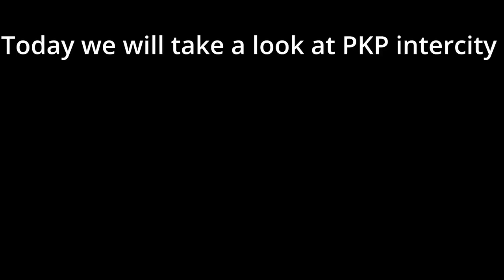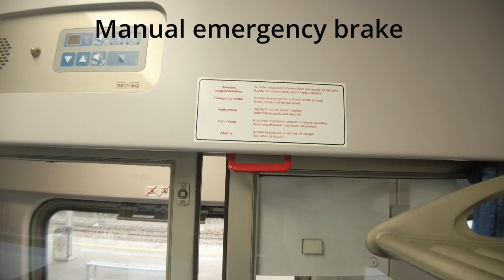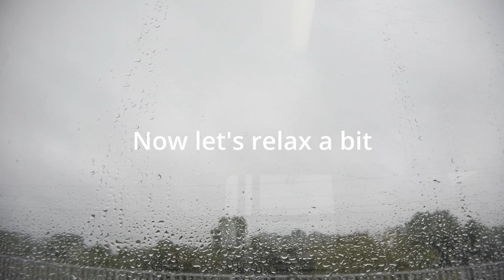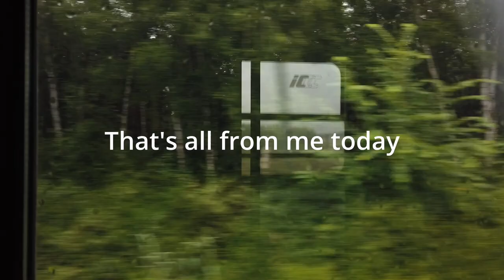A short and relaxing PKP intercity Train Review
Hello!

I had a chance to travel in a beautiful, blue, Polish PKP intercity train and I wanted to film a short, relaxing, no-talk review of it.